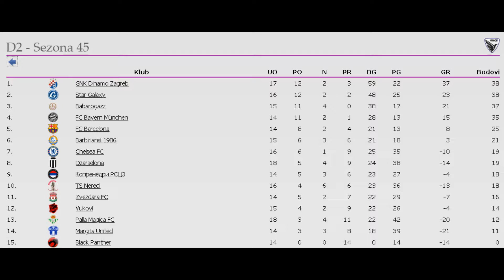PSML: Palla Magica - Chelsea 2:3 ALL GOALS